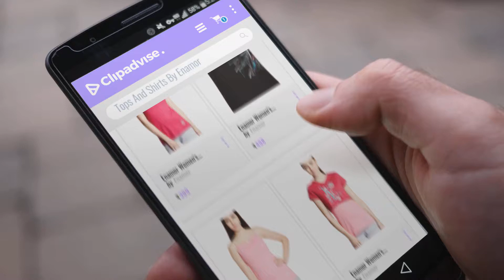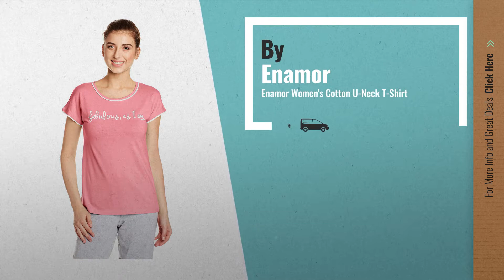Top 10 Enamor Tops And Shirts [2018]: Enamor Women's Cotton Top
Top 10 Enamor Tops And Shirts [2018]

Enamor Women's Cotton Top by Enamor

Enamor Women's Cotton Tees by Enamor

Enamor Women's Cotton U-Neck T-ShirtEnamor Women's Cotton U-Neck T-Shirt by Enamor